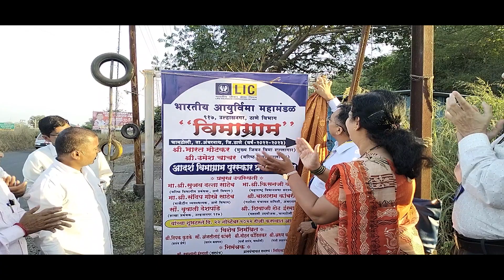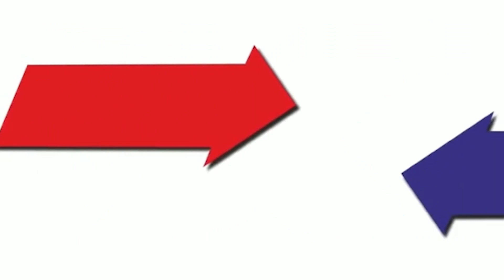चामटोली गाव 'आदर्श विमाग्राम' म्हणून घोषित!